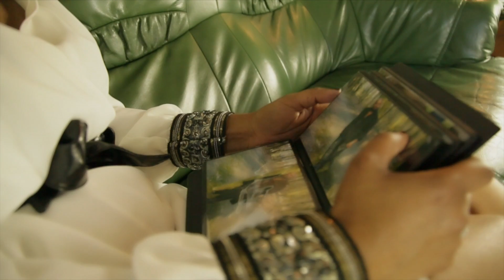Danny DESPLAN - pou on koud zié - clip zouk 2014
Danny DESPLAN - pou on koud zié
A/C: Danny DESPLAN
Réalisation: Daniel DUNON
Assistante réalisation: K-ROL